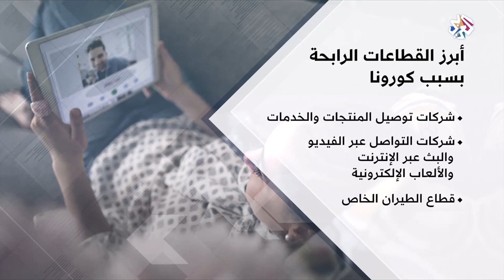الوباء يلحق خسائر كبيرة بالقطاع الاقتصادي │ كورونا وحياتنا